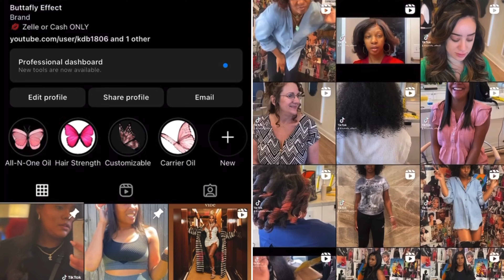The Power Of Assumption Will Kill You | Car-ish | Updo Practice | Breakfast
Hi buttafly🦋
My name Kamil (Black Butterfly) I’m basically a girl from the ghetto who wasn’t  born in it, just trying to hustle my way back out of it. I was born in Fort Worth, Texas and I’ve been in Houston since I was 6/7 years old. love I’m a true Third Ward girl, love where most of Houston greatness comes from. I love all things hair and fashion on a budget and “luxury” wants. If you’re thinking of starting a business I’ll be showing you guys as I grow. I really want to vlog so my concepts of my videos will be different from others so please step out of the box. Omg travel!!!I want you guys to experience the world with me because ultimately I want you to see what else is out there. We all can be Millionaires and live happily ever after…..but it’s up to you to accept change and keep going when life gives you curveballs. ✌🏽🪬

INTRO
@RonaldMann (Ronald Kmo Rhino Mann) 🩸